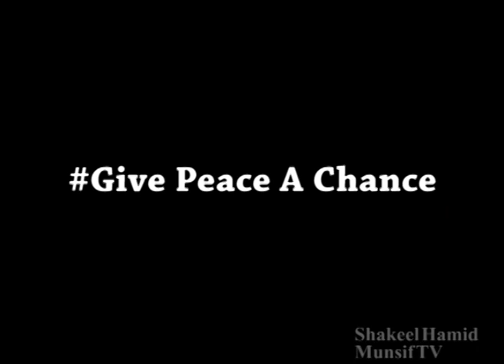Father of KAS aspirant militant Khursheed Ahmad. Exclusive.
Khursheed Ahmad was killed yesterday in Sopore. He was KAS aspirant and has left home to fill KAS form.